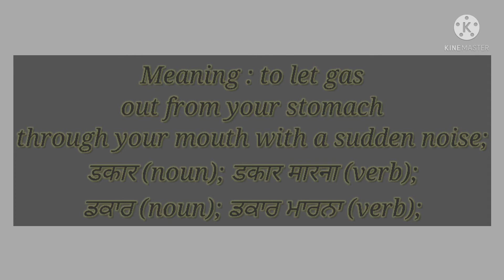Belch or Burp || Pronunciation || Meaning || Usage